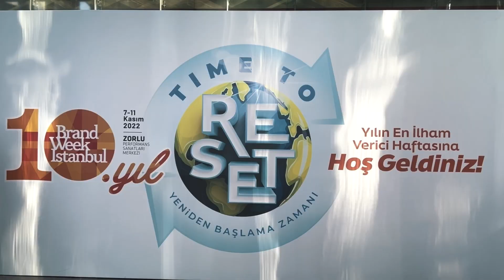Brand Week Istanbul 2022 - Healing Hall